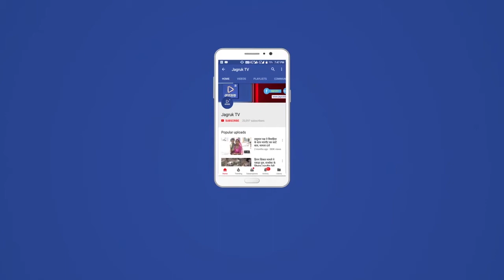Jagruk TV : सुमेरपुर एसडीएम ने विद्यालय में चल रहे कोरोना सेंपलिंग व विद्यालय का किया औचक निरीक्षण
उपखंड के राजकीय उच्च माध्यमिक विद्यालय बांकली का उपखंड अधिकारी देवेंद्र कुमार यादव ने औचक निरीक्षण किया।

निरीक्षण के दौरान विद्यालय में चल रहे कोरोना सेंपलिंग के बारे में जानकारी लेते हुए बांकली व नोवी के राजकीय  शिक्षको को अपनी स्वेच्छा से कोरोना सेंपलिंग करवाने के लिए आह्वान किया गया।

वही एसडीएम यादव ने कहा कि कुर्ला काल में शिक्षकों का काफी अच्छा योगदान रहा है। जिसमें गांवों में लॉकडाउन की मॉनिटरिंग सहित विभिन्न गतिविधियों पर विभाग का बहुत ही अच्छा सहयोग रहा है।

वही विद्यालय भवन में शारीरिक शिक्षक गजेंद्रसिंह राणावत द्वारा किए गए विद्यालय भवन में चित्रकारीता को देखकर भूरी भूरी प्रशंसा की। विद्यालय प्रशासन को विभिन्न प्रकार के दिशा निर्देश दिए गए।

विद्यालय खुलने के बाद छात्रों पर अच्छे से मॉनिटरिंग करने के भी निर्देश दिए । वहीं दसवीं के असंतोषप्रद रहे रिजल्ट को लेकर भी सवाल जवाब किए गए। वहीं विद्यालय में नोवी व बांकली के राजकीय शिक्षकों की कोरोना सेंपलिंग ली गई।

सुमेरपुर से तरूण रावल की रिपोर्ट

Jagruk TV